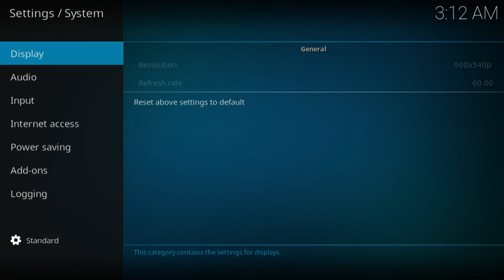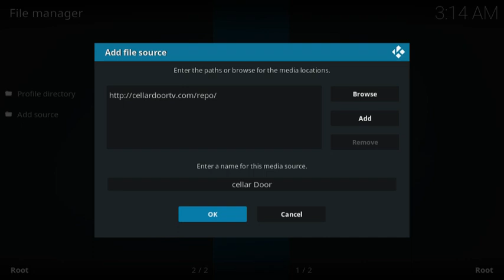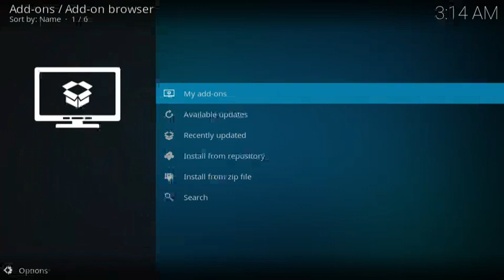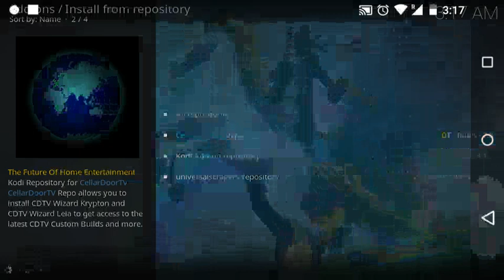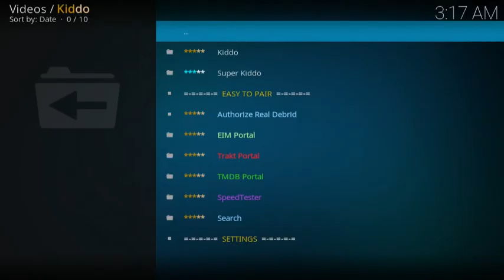2019 April !!! new update How To Install Kiddo Kodi Addon in 18 1 leia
How To Install Kiddo Kodi Addon

1… At the top left click the System Settings Icon

2… Click File Manager

3… On the left click Add Source

4… Click where it says NONE

5… Type in the URL and click OK

6… In the next box down name it Cellar Door and click OK

7… Double check everything is correct and click OK

8… Go back to the main menu and click Add-ons

9… Click the Add-on Package Installer Icon at the top left

10… Click Install from zip file

11… A box will pop open select Cellar Door

12… Click repository.cdrepo-7.3.zip (If there is a new version install it)

13… Wait for the Repository to download and popup at the top right and say Repository Installed

14… Click Install from repository

15… Click CellarDoorTV Repo

16… Video Add-ons

17… Click Kiddo

18… Click Install

19…For Kodi 18 Leia users a box will popup showing all the dependencies and add-ons that will be install Click OK